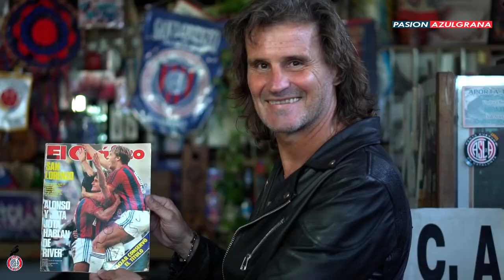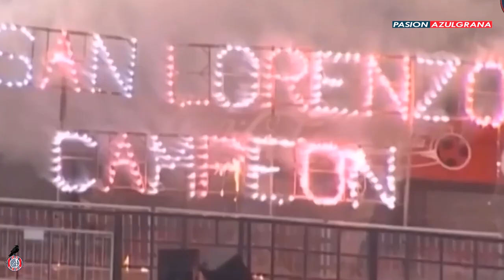Ruben Dario Insua: Un pacto para vivir. Feliz cumple, Gallego 💙❤️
Nuestro pequeño homenaje para uno de los nuestros. Cuervo de ley y con SanLorencismo. Feliz cumple Gallego.

Producción: Rodrigo Vizcarra.